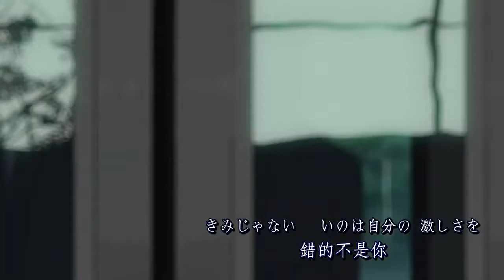The Garden of Words AMV - Sad Song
Sad Song  [We The Kings  ft. Elena Coats]

Lyrics

Like all the missing pieces of my heart, they finally collide

It's like I'm leaving all my past and silhouettes up on the wall
It's like we're standing hand and hand with all our fears up on the edge

The only harmony I wanna hear

Source: Musixmatch
Songwriters: Clark Travis Randall / Bard Kevin / Immerman David Carl
Sad Song lyrics © Sony/atv Tunes Llc, Songs Of Smp, Kevin Bard Music, Mighty Seven, Anchor And Crown, Kmr Music Royalties Ii Scsp

Available on

Artist: We The Kings
Featured artist: Elena Coats
Album: Somewhere Somehow
Released: 2013
Genres: Pop music, Alternative/Indie